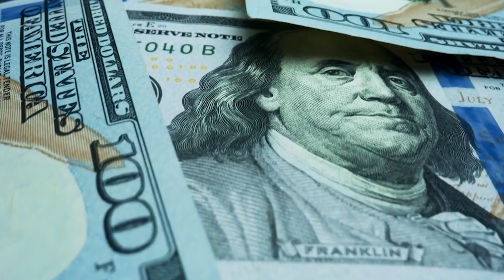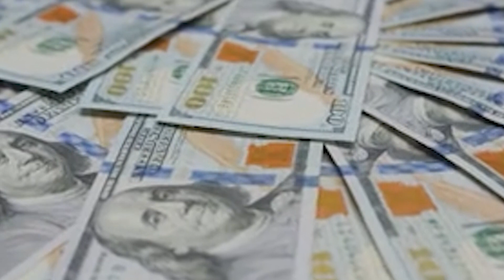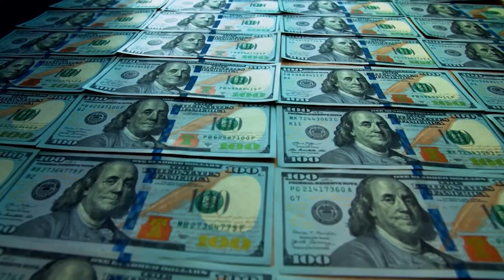The WEIRDEST Skyscrapers In The World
Did you know that there is a skyscraper that appears to have been lifted directly from a video game or that this Chinese building resembles one from the film Inception? Here is the list of the most weird skyscrapers in the world.

The architectural firm in charge of the project, Fosters and Partners, planned to only use recycled water from irrigation for the building and on top of that they were going to build a gondola ride to take visitors on an 8-minute loop around the skyscraper while construction was supposed to last. The tulip in London will be 305 meters tall, or about 1000 feet, and its floral shape was meant to be a unique addition to the London skyline. In fact, some Londoners believe the structure is too bizarre-looking to be built, despite the mayor's claims that it would damage the city's skyline.
Fosters and partners are persevering despite the fact that they are continually revising their strategies to persuade Mayor Khan and the rest of the city to approve this peculiar skyscraper.